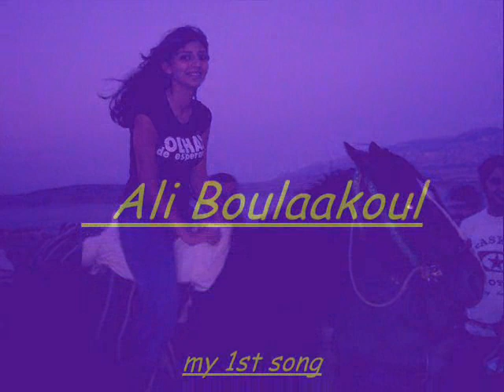star academy lebanon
nerja3 sawa